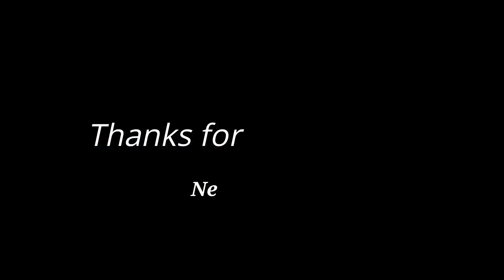Hadsar fort via Khuntyachi vat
Hadsar Fort is located at Junnar. It has been built to protect Naneghat.
It has two routes to reach top. Ascend via Khuntyachi Vat is thrilling and other one is via Mahadarwaja.
Mahadarwaja has its unique structure.
Places to see on Fort:
Mahadarwaja, Daru Kothar, Lord Shiva Temple, water cisterns, Lord Hanuman Statue...